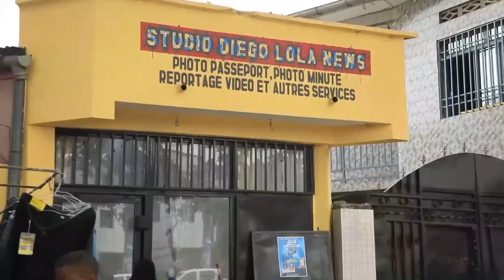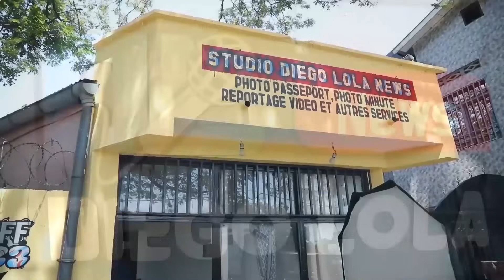28 ans après Liwa ya Lengi Lenga :Djuness Mama de Isifi Baye alobi